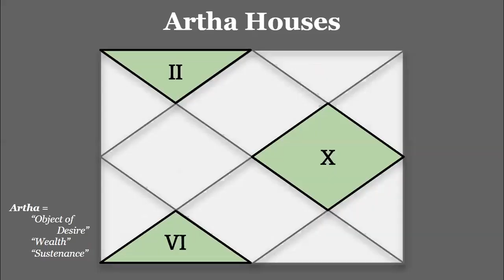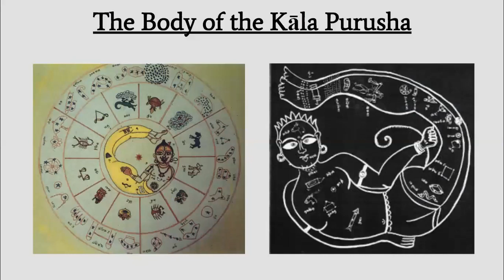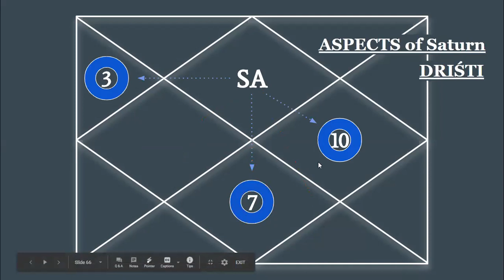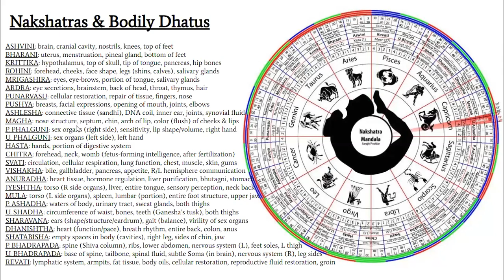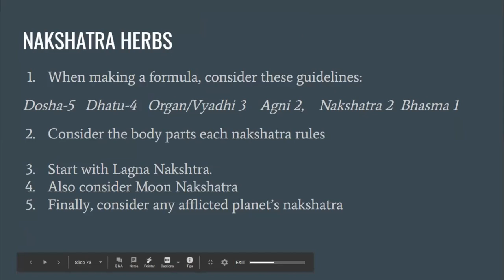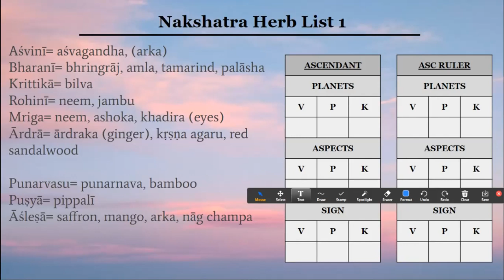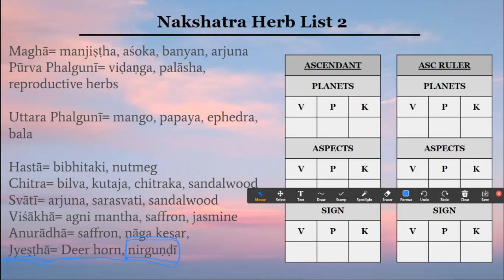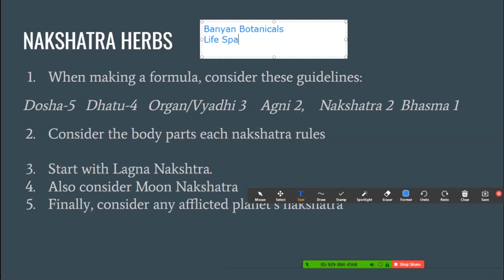Nakshatras & Herbs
In this video I go over specific Ayurvedic herbs associated with each nakshatra. Your lagna nakshatra herb can be a 'constitutional' you turn to when you feel out of balance. Secondarily, the moon's nakshatra herb can be similarly employed. All detailed in the video. Nakshatra Herbs lecture starts at 12:20 :)